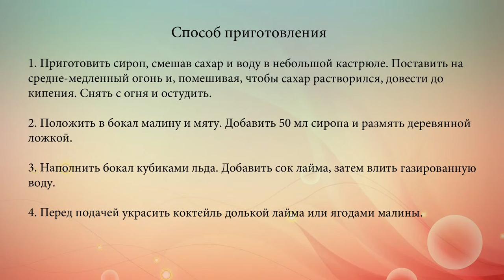Вкусный освежающий Безалкогольный малиновый мохито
Вкусный освежающий коктейль из свежей малины с листьями мяты, лаймовым соком, сахарным сиропом и содовой.